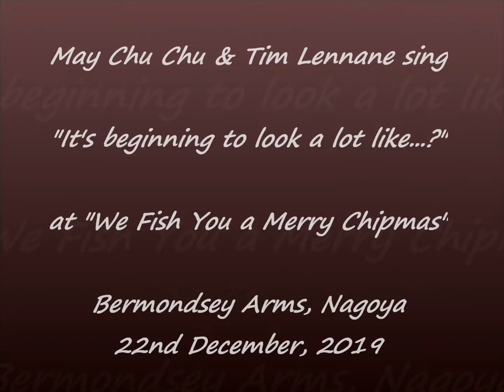May Chu Chu & Tim Lennane "It's beginning to look a lot like?" Bermondsey Arms Nagoya, 20 Dec 2019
May Chu Chu & Tim Lennane sing "It's beginning to look a lot like...?" at "We Fish You A Merry Chipmas" the Bermondsey Arms Christmas Party
Nagoya, Japan
20 December 2019